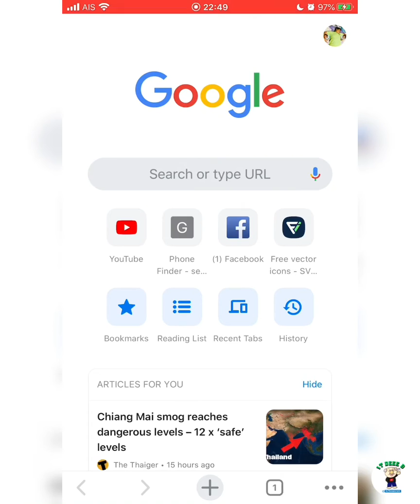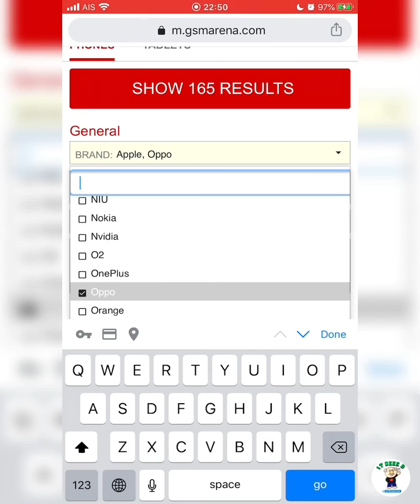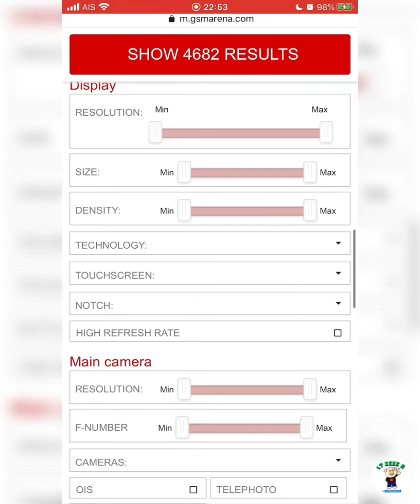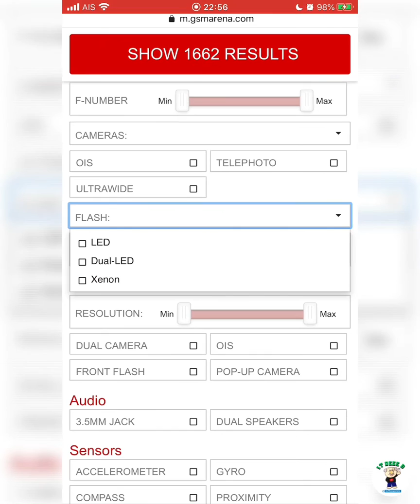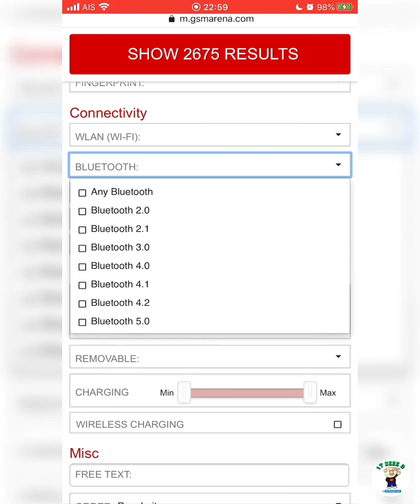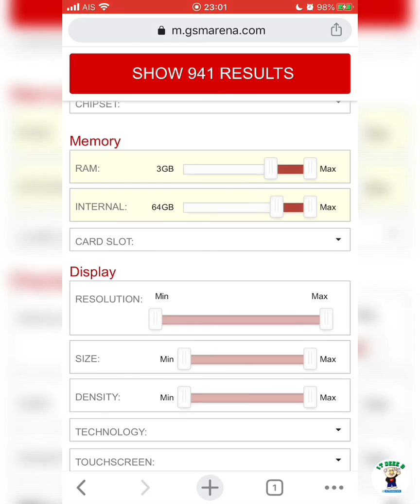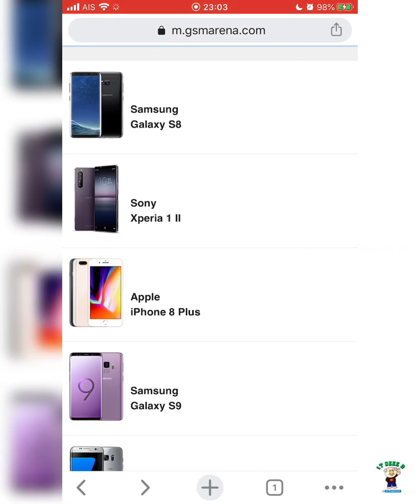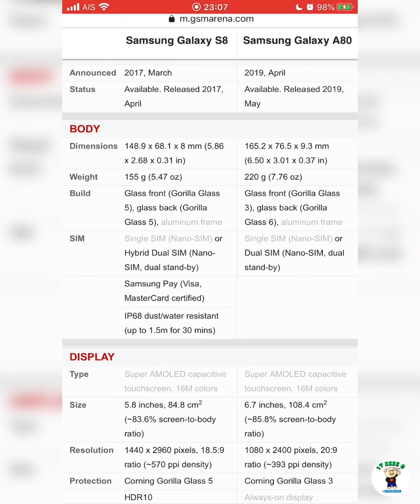เลือกมือถือด้วย GSMARENA.com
อยากได้ Smart Phone ที่มีคุณสมบัติแบบไหน สเปคยังไง เลือกให้ตรงใจมากที่สุด ลองมาค้นหา Smart Phone ในแบบที่ใช่ของคุณที่ GSMARENA.com กันดีกว่าครับ